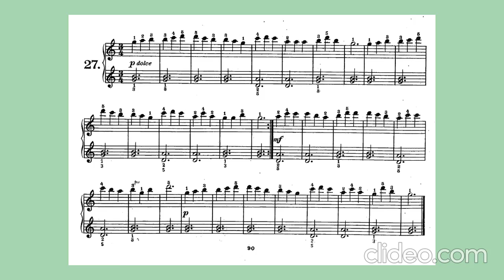CZERNY. Los principios del piano. Ejercicio nº 27 / The principles of the piano. Exercise no.27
Ejercicios excediendo la extensión de cinco notas.

Exercises exceeding the length of five notes.